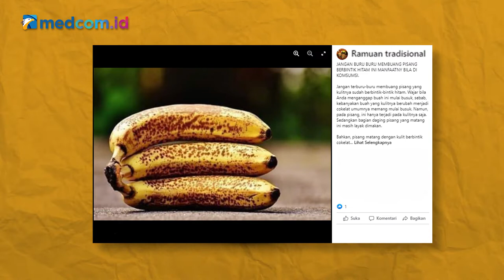[Ceki-ceki] Benarkah Pisang Matang Bisa Mencegah Kanker? Cek Faktanya